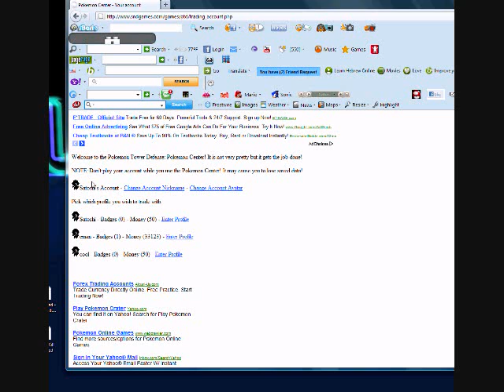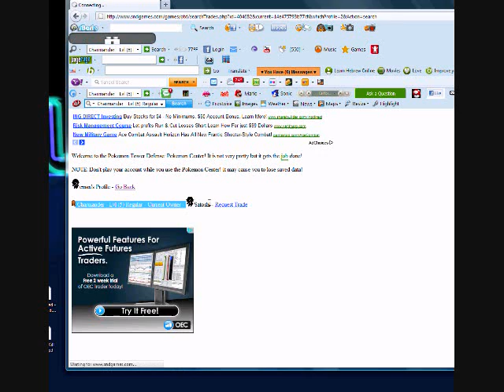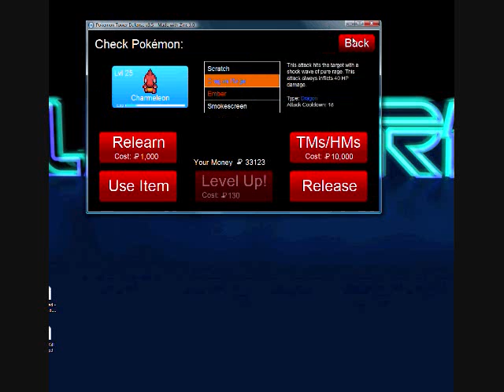pokemon tower defence trick how to get all 3 starters as many times as u want